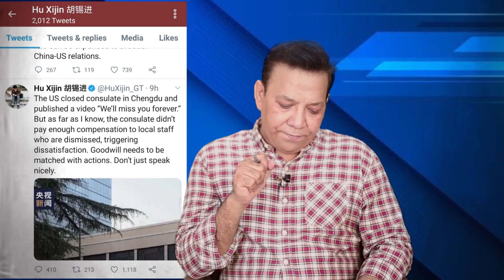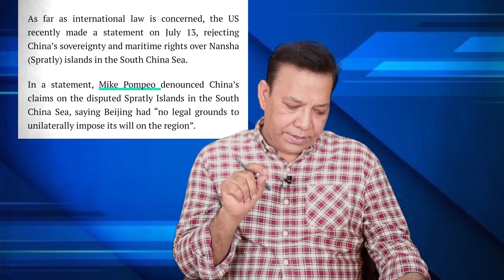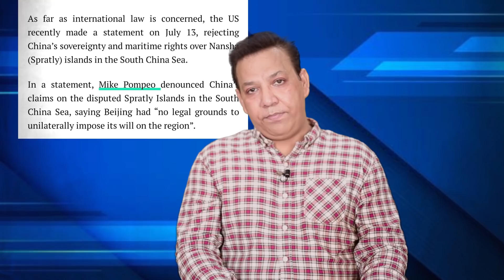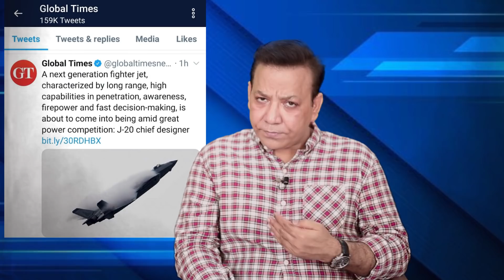چین پر یلغار کب ہوگی؟